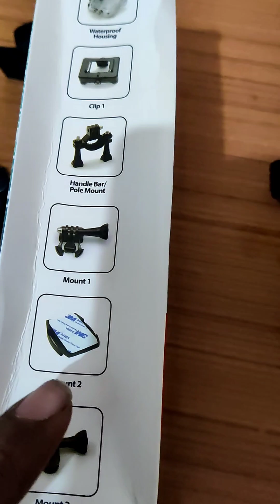Itna Sasta Go pro khi nhi. youtubevideo dheradun uk07rider @vakiltherider1684